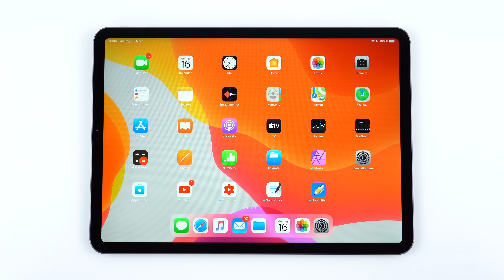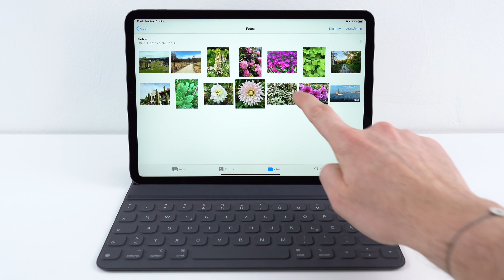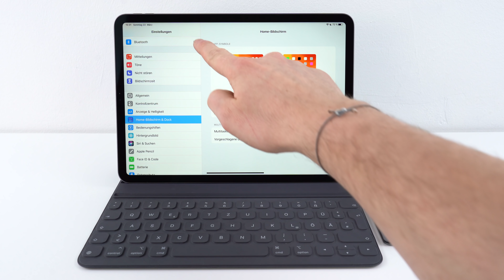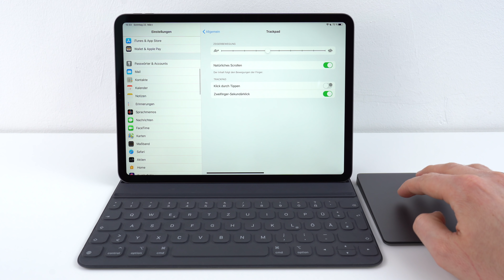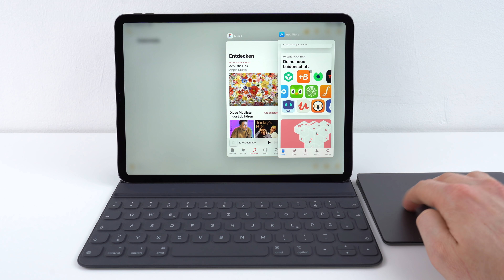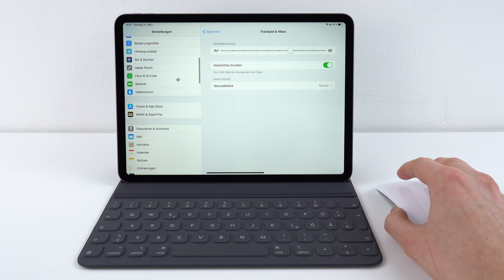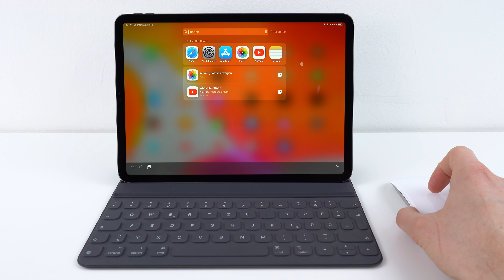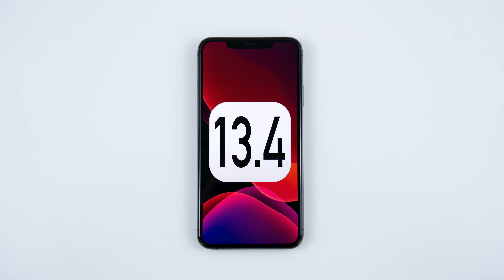iPadOS 13.4 Update - Maus und Trackpad Unterstützung für das iPad | Wie gut ist es?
Mit iPadOS 13.4 bekommt das iPad nun endlich eine offizielle Maus und Trackpad Unterstützung. Wie gut es ist und was ihr sonst noch über das Update wissen müsst, zeige ich euch in diesem Video.

Viel Spaß!

iOS 13.4 Update - Was ist neu? | Das müsst ihr wissen